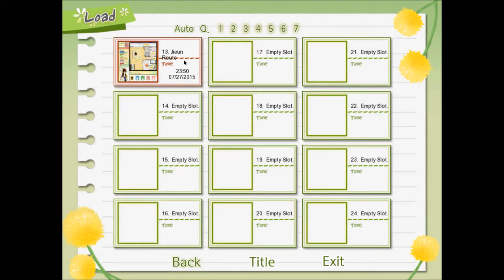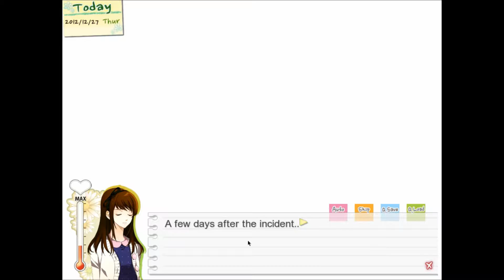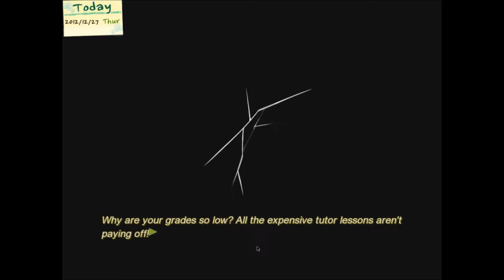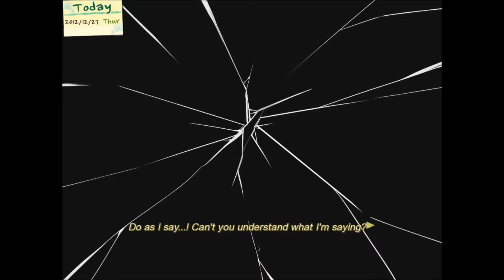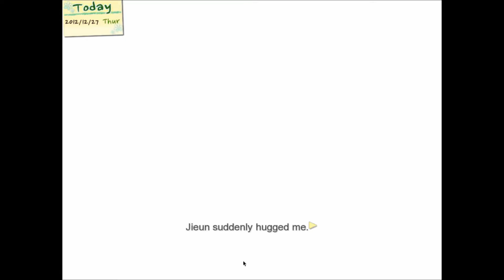Dandelion Wishes Brought to You Ep 8: Orders -Haphazardly Gaming-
Alex and Envy discover even more about Jieun.

Dandelion -Wishes brought to you- is a female-oriented game developed by Cheritz about a girl named Heejung who wakes up one day to find 3 rabbits and 2 cats suddenly in her room! Join Alex and Envy as they follow Heejung's adventure of love, mystery and self discovery!